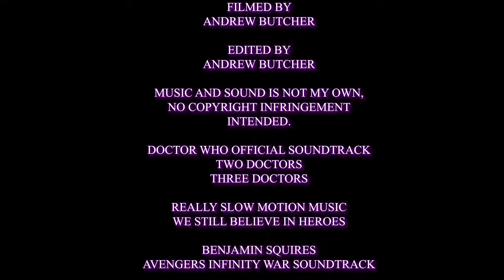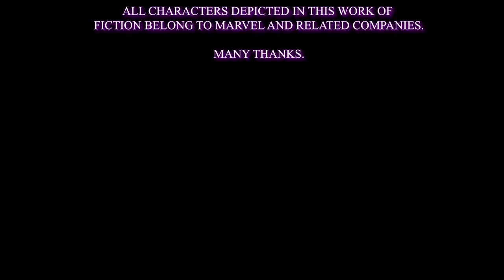PROTECTORS: FINAL PLAY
The Protectors must reassemble and fight harder than ever to right the wrongs done to the universe.